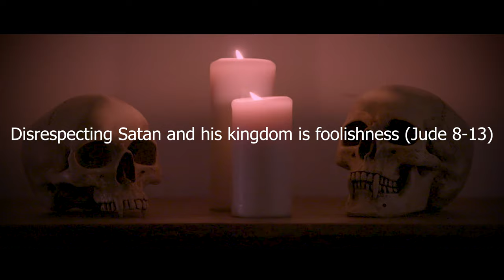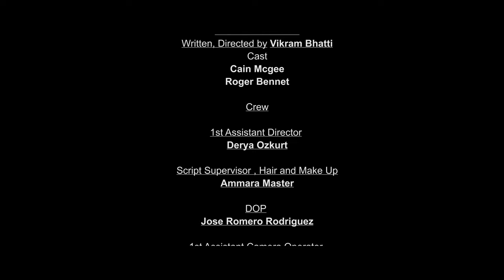'RIGHTEOUSNESS' (2022) (Short Film: Raindance Film Festival Edit - 2022)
As 'Pastor' in 'Righteousness' by Vikram Bhatti

Filmed: 4-5 June 2021
First Screening (Raindance Student Film Festival Student Showcase): 4 November 2021

:: Cast ::

'Detective / Lucifer': Cain Magee
'Pastor': Tal Profs (as 'Roger Bennet')

:: Crew ::

Writer / Director / Editor: Vikram Bhatti
1st AD: Arsevi Ozkurt
DOP: Jose María Romero Rodríguez
1st AC: Aiden Bailey
Sound Op: Belén Oca
MUA: Amaara Master